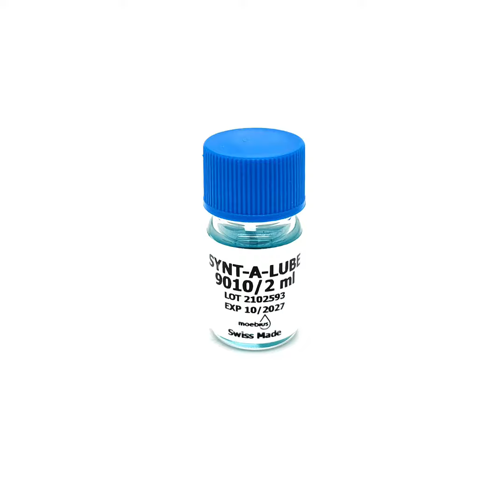MÖBIUS 9010 Uhrenöl SYNT-A-LUBE Präzisionsnöl (2 ml)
Hochwertiges Schweizer Uhrenöl für kleine bis mittlere Kaliber. Geeignet für Stein- und Metalllager. Alterungsstabil, gut verträglich mit Kunststoffen, kein Breitlaufen, kein Verdunsten.

Uhrenöl mit ausgezeichneter Beständigkeit, das weder verharzt, breitläuft noch verdunstet.

Das Moebius 9010 ist 100% synthetisches, dünnflüssiges Allzwecköl mit einer ausgezeichneten Alterungs- und Druckbeständigkeit.

Durch die hohe Alterungsbeständigkeit ist es seit Jahren das führende synthetische Öl in der Uhrenindustrie, da es in der Uhr nicht verdickt oder verstopft und verhindert, dass die Kleinteile im Uhrwerk verkleben.

Ist das Öl einmal an einem Punkt in der Uhr platziert, hält dieses Jahre lang ohne sich zu verteilen. Auch bei nassen Bedingungen arbeitet das Öl weiter effektiv.

Mit seiner ausgezeichneten Schmierfähigkeit und seiner hervorragenden Griffigkeit ist diese Öl ideal für: Unruhspiralen, Regulierorgane, Ankersteine, Hemmungen / Spindelgangwerke und Schnellgangwerke.